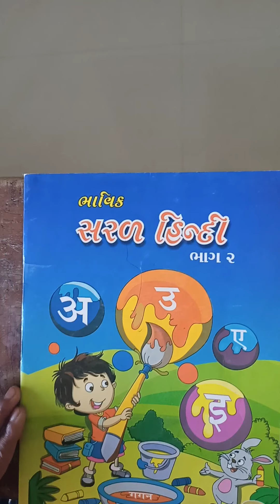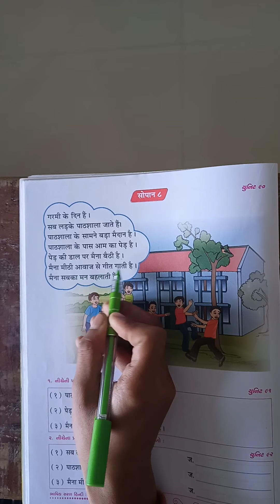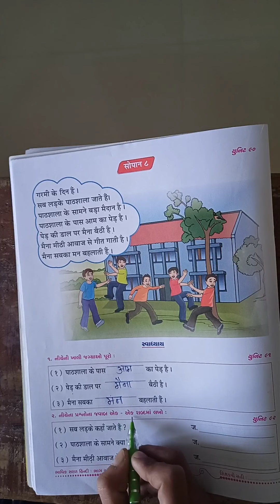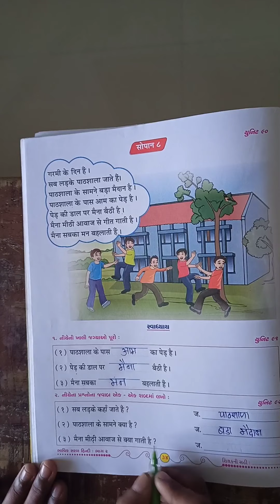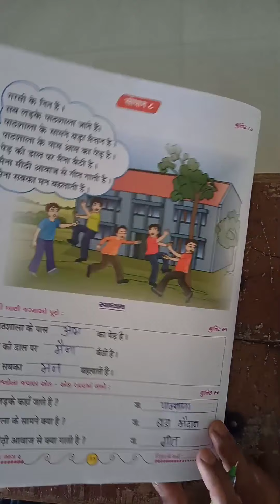ધોરણ - 2B , હિન્દી સોપાન- 8 યુનિટ- ૯૦ થી ૯૫